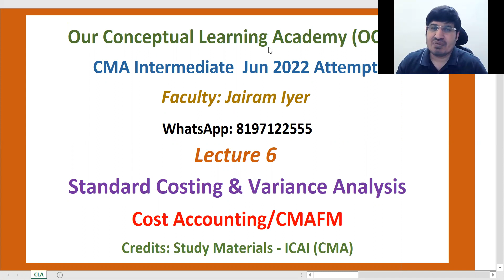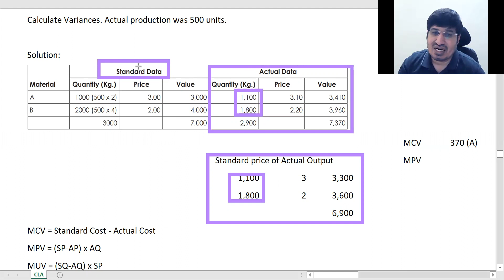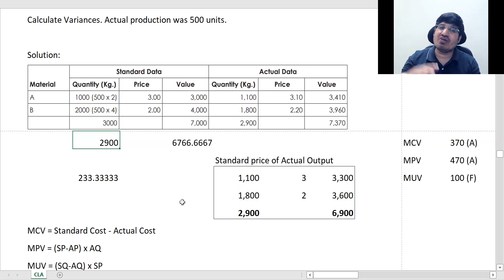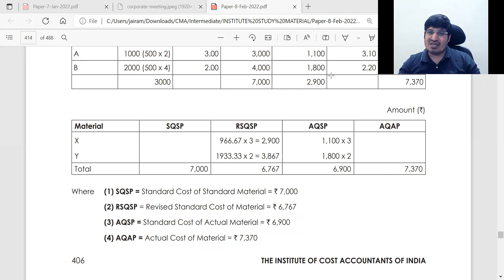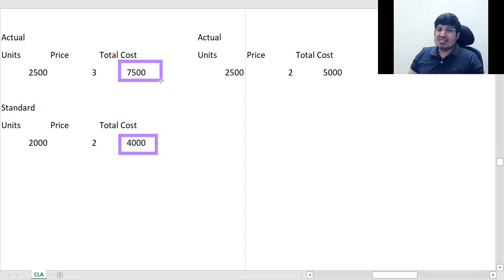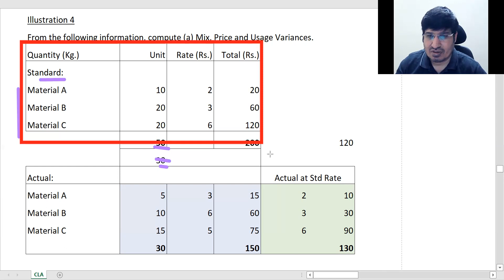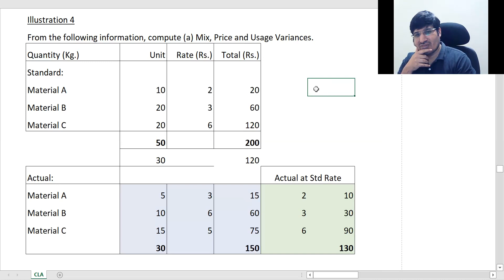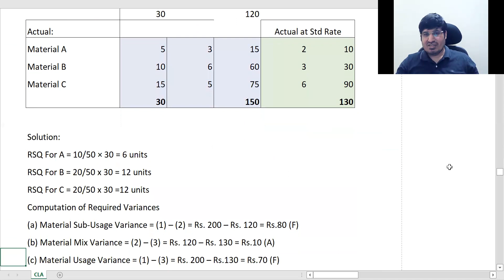Cost Accounting Standard Costing Lecture 6 Jairam Iyer CMA Inter Jun 2022 Attempt